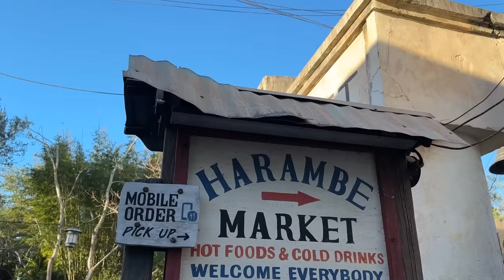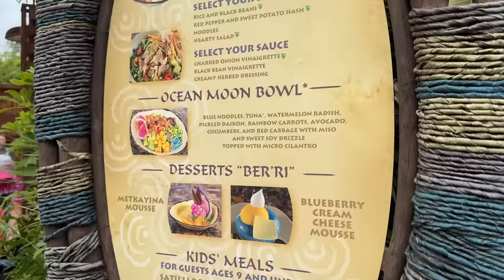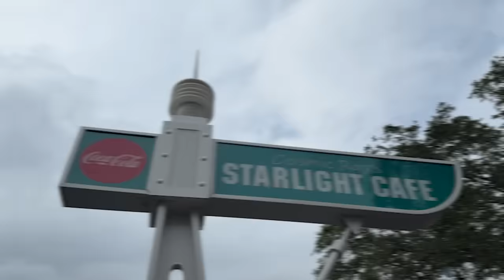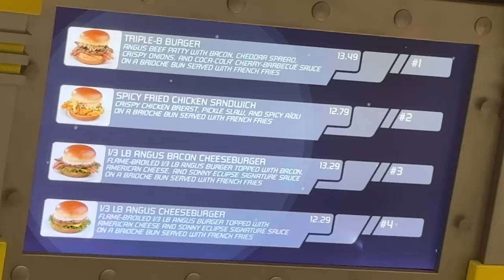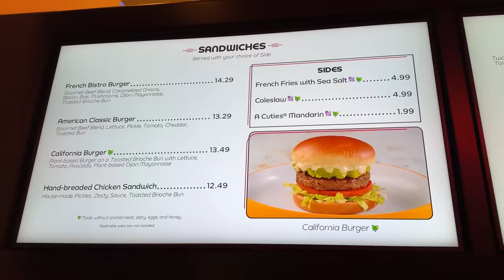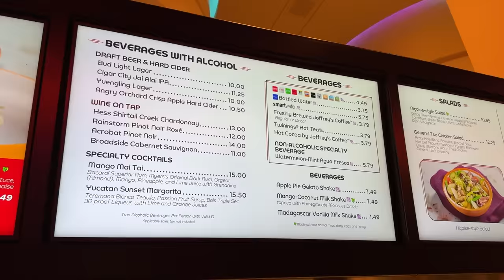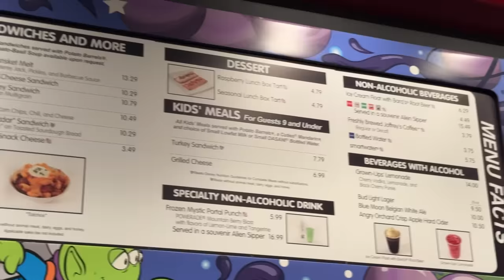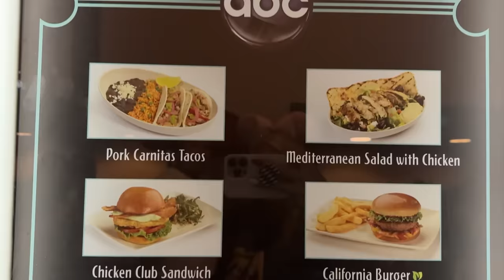Eating Disney World's Most Popular Meals: Quick Service | Cosmic Ray's, Connections, Satuli, Woody's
Disney World has hundreds of places to eat, but some of them are inevitably more in-demand than others. Molly is headed to four of the most popular spots on property to see which ones are worth the crowds and the hype in this QUICK SERVICE throwdown! Join us for full reviews at Cosmic Ray's, Woody's Lunchbox, Satu'li Canteen, and the new Connections Cafe.